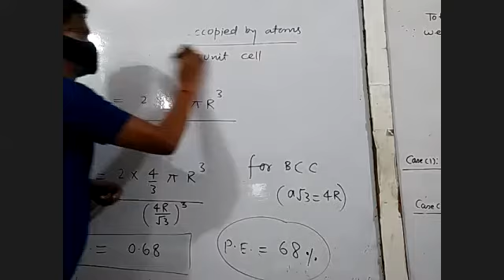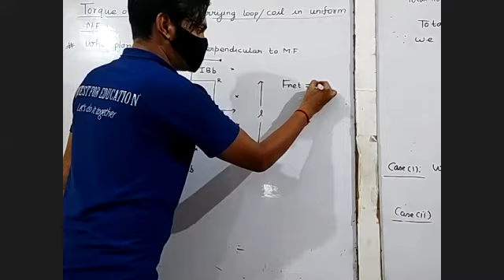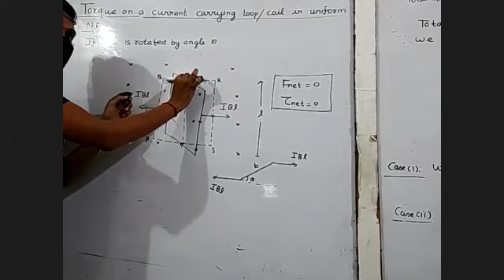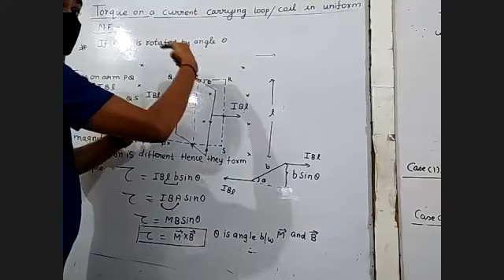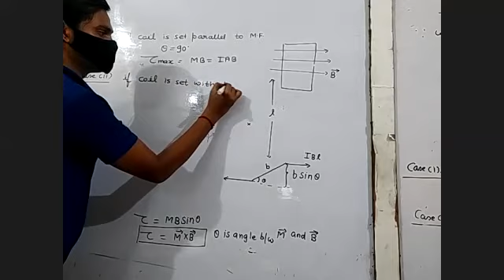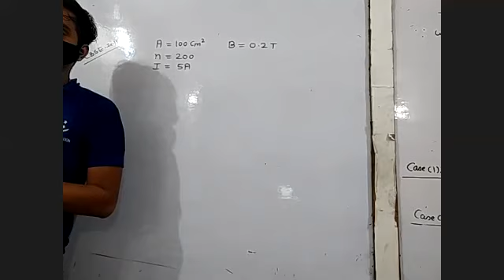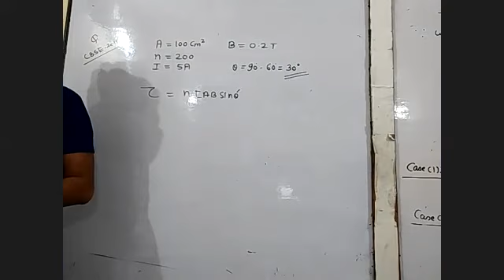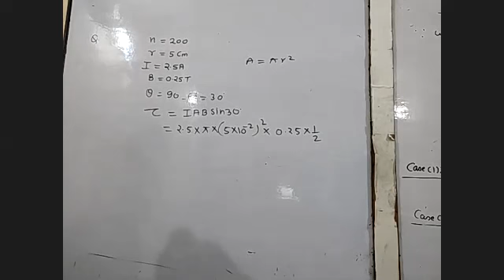Torque acting on a current carrying loop in Magnetic field || L-17 || Class 12 || Ravi sir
Class 12 Physics || Quest For Education ||